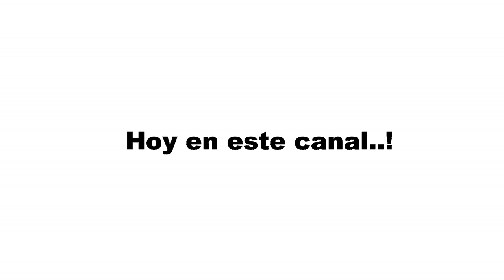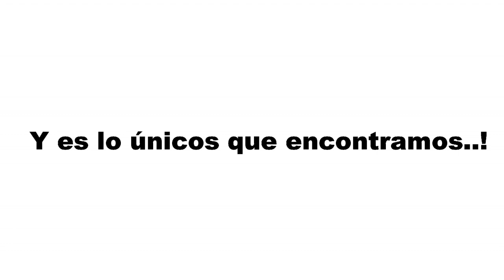EL que Entendio entendio. Lo necesitas saber si eres Youtuber.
Saludos hoy solo le queremos dejar esta reflexión,  porque explicando mucho nos estamos dando de cuenta  QUE NADIE LEE . Y A MUCHOS LE DA igual.

El tema musical utilizado en este video es de libre uso